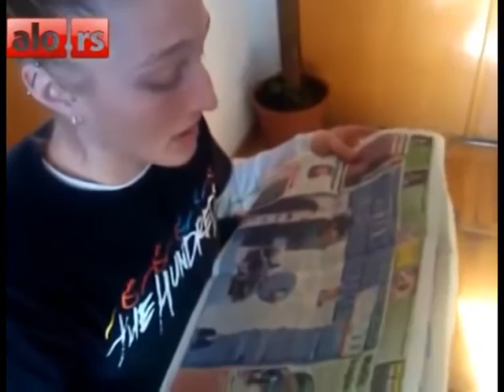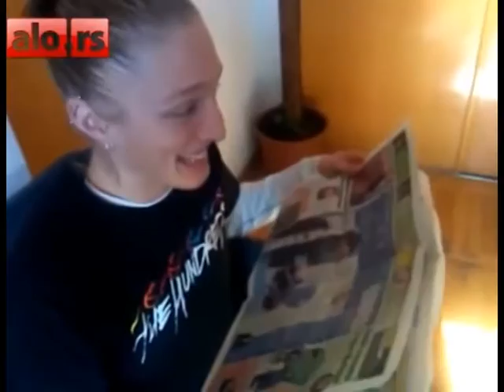Sonja Petrović, zlatna košarkašica - Sportindeks